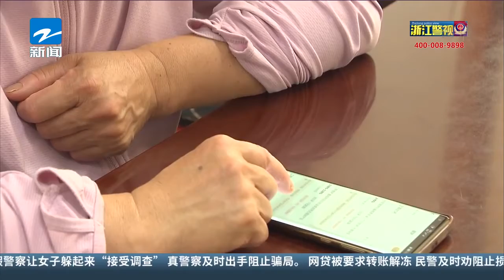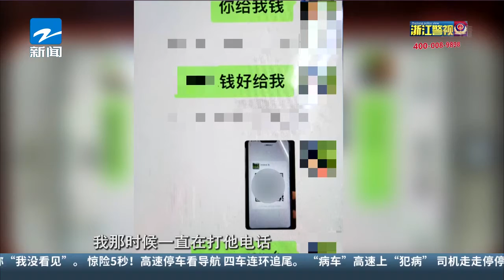轻信“银行工作人员” 老人被骗近50万养老金